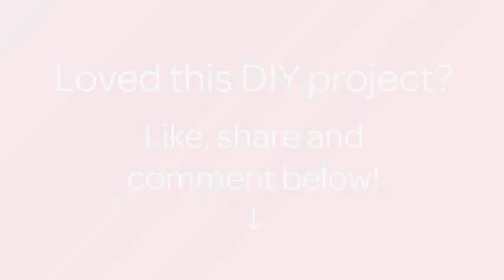How To Glitter Hair Pins For Girls - DIY Style Tutorial - Guidecentral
About this DIY project:
- Title: Glitter Hair Pins for Girls

Supplies:
- Plastic Alligator Hair Clips
- Glitter dust in many colors
- No colored nail polish
- Wash tape
- Tiny flower paper patcher (or any schema you like)